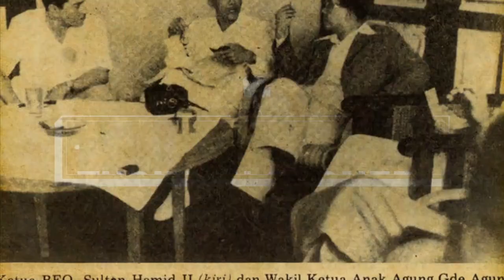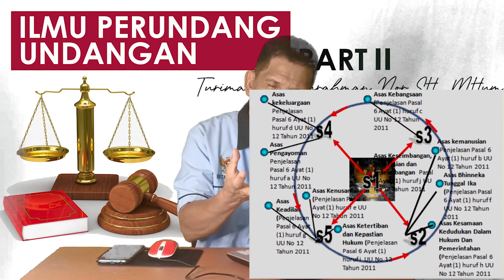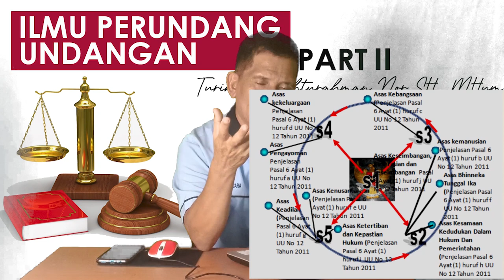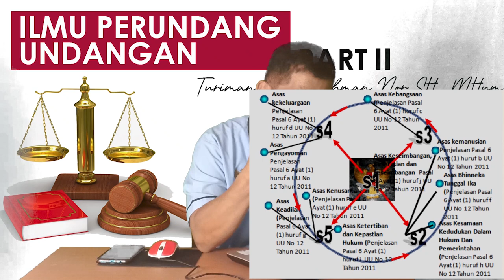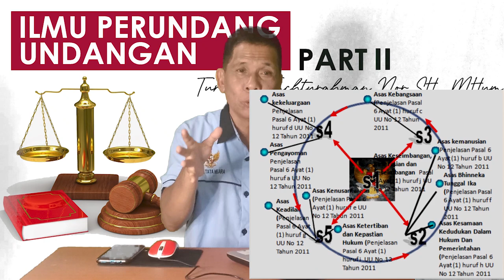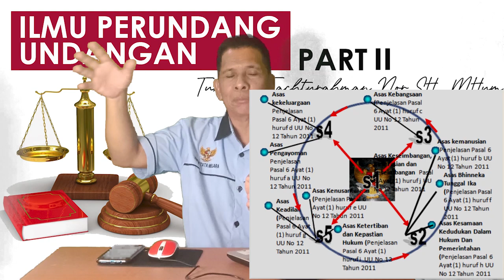Kuliah Online Ilmu Perundang - Undangan PART 2 ( Cita Hukum Indonesia )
Paradigma Ilmu Perundang undangann Indonesia adalah Pancasila merupakan sumber dari segala sumber hukum, berarti segala bentuk hukum di Indonesia harus diukur menurut nilai-nilai yang terkandung dalam Pancasila, dan didalam aturan hukum itu harus tercermin kesadaran dan rasa keadilan yang sesuai dengan kepribadian dan falsafah hidup bangsa. Hukum di Indonesia harus menjamin dan menegakkan nilai-nilai yang terkandung dalam pembukaan UUD 1945 yang merupakan pencerminan Pancasila dan prinsip-prinsip yang terkandung dalam batang tubuh UUD 1945 serta penjelasannya[5]. Dengan demikian ketiga unsur tersebut merupakan satu kesatuan yang tidak dapat dipisahkan dari UUD 1945.

Pembukaan UUD 1945 adalah staatsfundamentalnorm yang menurut Darji Darmodiharjo adalah filsafat hukum Indonesia, dan batang tubuh UUD 1945 adalah teori hukumnya, karena dalam batang tubuhnya ditemukan landasan hukum positif Indonesia. Teori hukum tersebut meletakkan dasar-dasar falsafati hukum positif indonesia. Dan secara historis Penjelasan UUD 1945 memberikan latar belakang pikiran dan suasana batin yang muncul pada saat UUD 1945 itu dibentuk
Sementara itu Prof Mahfud menyebut Pembukaan dan Pasal-pasal UUD 1945 merupakan sumber dari keseluruhan politik hukum nasional Indonesia. Penegasan keduanya sebagai sumber politik hukum nasional didasarkan pada dua alasan. Pertama, Pembuka­an dan Pasal-pasal UUD 1945 memuat tujuan, dasar, cita hukum, dan norma dasar negara Indonesia yang harus menjadi tujuan dan pijakan dari politik hukum di Indonesia. Kedua, Pembukaan dan Pasal-pasal UUD mengandung nilai-nilai khas yang bersumber dari pandangan dan budaya bangsa Indonesia yang diwariskan oleh nenek moyang sejak berabad-abad yang lalu. Dalam pandangan di atas terlihat adanya kesamaan dalam melihat embukaan UUD sebagai nilai-nilai yang sudah mengakar dalam kehidupan bangsa Indonesia dan harus menjadi landasan dalam menetukan arah kebijakan dan aturan dalam menjalankan pemerintahan. Penentuan arah dan kebijakan tersebut harus dikawal oleh produk hukum yang berlandaskan kepada Pancasila. Pembentukan produk hukum merupakan konsekwensi logis dari prinsip negara hukum yang disandang Indonesia.

UUD 1945 menggariskan secara yuridis filosofis dalam Pembukaan bahwa “… persatuan dengan mewujudkan keadilan sosial atau disingkat persatuan, keadilan bagi seluruh rakyat, kerakyatan dan permusyawaratan perwakilan, dan Ketuhanan Yang Maha Esa menurut dasar kemanusiaan yang adil dan beradab, maka pokok-pokok pikiran itu tidak lain melainkan Pancasila. Dengan demikian maka pokok-pokok pikiran yang mewujudkan Cita Hukum itu ialah Pancasila.
Dalam dinamika kehidupan kemasyarakatan, menurut Rudolf Stammler, Cita Hukum (rechtsidee) itu berfungsi sebagai penentu arah bagi tercapainya cita-cita masyarakat. Walaupun disadari benar bahwa titik akhir dari cita-cita masyarakat itu tidak mungkin dicapai sepenuhnya, namun Cita Hukum memberi faedah positif karena ia mengandung dua sisi, dengan Cita Hukum dapat diuji hukum positif yang berlaku dan kepada Cita Hukum dapat diarahkan hukum positif sebagai usaha mengatur tata kehidupan masyarakat dan bangsa. Lebih lanjut menurutnya, keadilan yang dituju sebagai Cita Hukum itu menjadi pula usaha dan tindakan mengarahkan hukum positif kepada Cita Hukum. Dengan demikian, hukum yang adil adalah hukum yang diarahkan oleh Cita Hukum untuk mencapai tujuan-tujuan masyarakat.Selanjutnya Gustav Radbruch menegaskan pula bahwa Cita Hukum (rechtsidee) tidak hanya berfungsi sebagai tolak ukur yang bersifat regulatif, yaitu yang menguji apakah suatu hukum positif adil atau tidak, melainkan juga sekaligus berfungsi sebagai dasar yang bersifat konstitutif, yaitu yang menentukan bahwa tanpa Cita Hukum, hukum akan kehilangan maknanya sebagai hukum